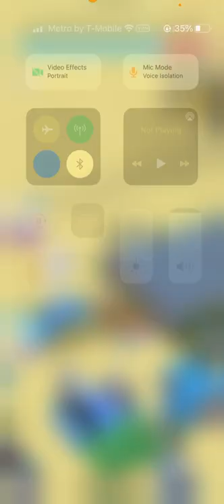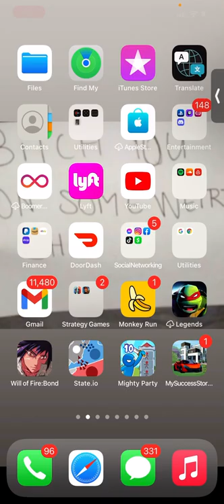Day 2 of playing Army commander